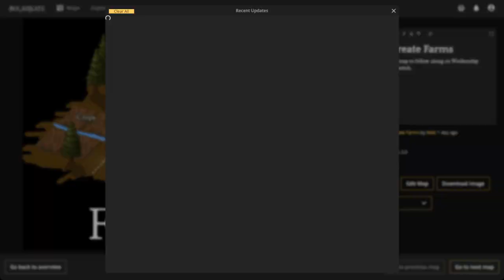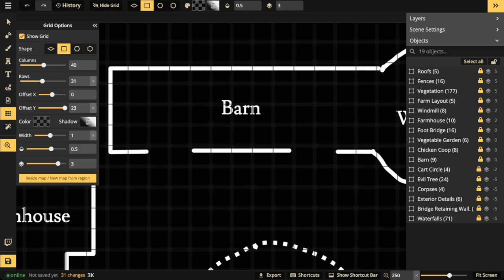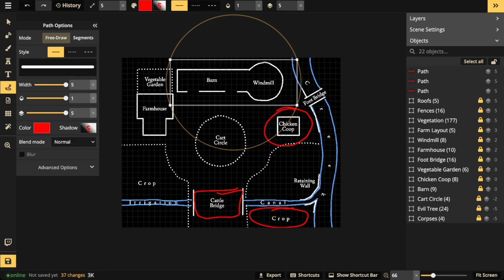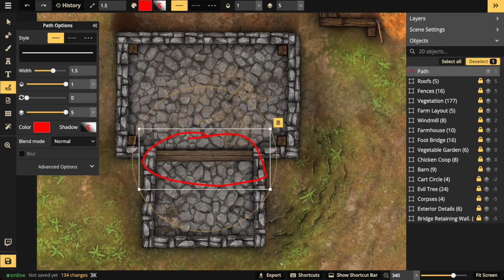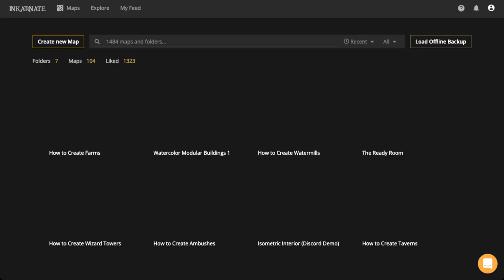How to Create Farms | Inkarnate Stream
In this video we will be showing you how to create farm encounter maps with the Fantasy Battlemap style.

Clone and edit this map if you want to follow along.

Chapter Titles

00:04 Getting Started
00:22 Announcements
02:30 Reference Image
07:05 Top Down layout
11:01 Adding Land & Water
11:30 Waterfalls
13:39 Foot Bridge
14:31 Cattle Bridge
15:40 Adding Terrain
17:00 The Apple Tree
19:14 The Windmill
27:20 The Barn
29:22 The Farmhouse
35:00 The Vegetable Garden
35:18 The Chicken Coop
36:24 Adding Vegetation
38:04 Exterior Details
43:38 Adding Fantasy Elements
47:54 Adding Roofs
50:30 Wrapping Up